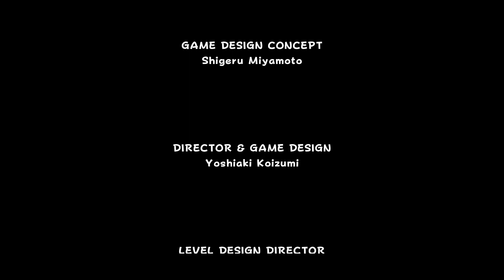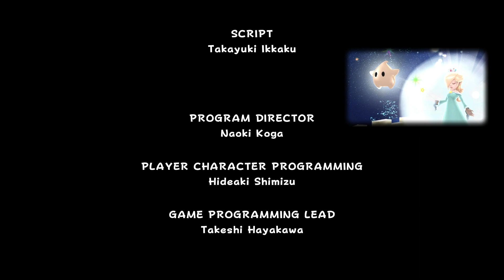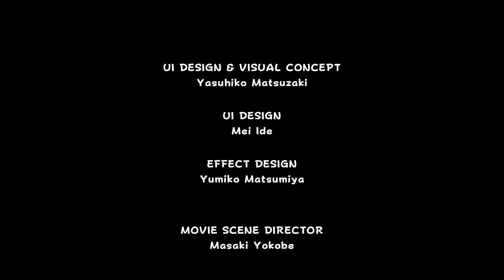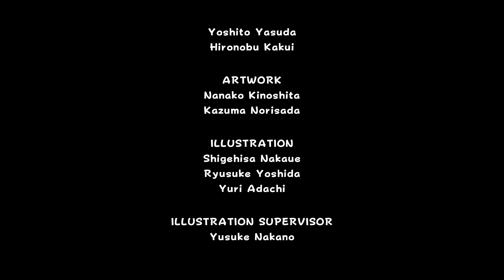Luke Plays! | Super Mario Galaxy [#17] - Saving Our Special One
Are you enjoying the videos? to be notified when we go live!

In order to unlock the purple coin stars we need to defeat Bowser once and for all!

(12/26/23 Livestream)